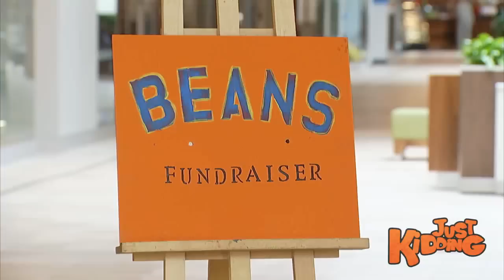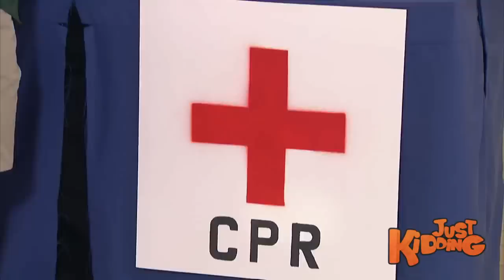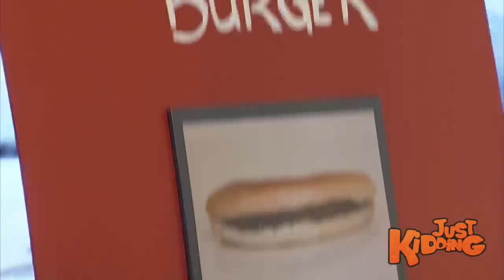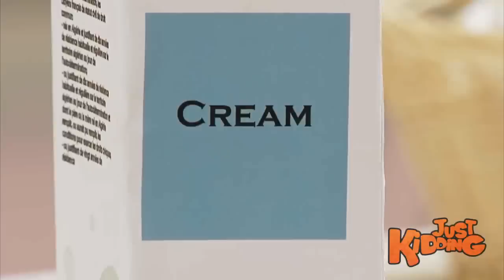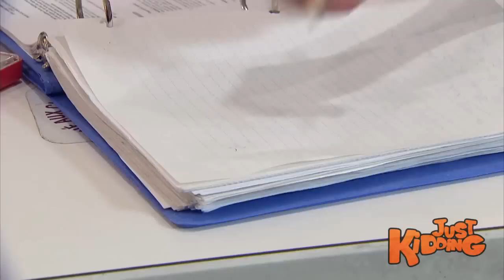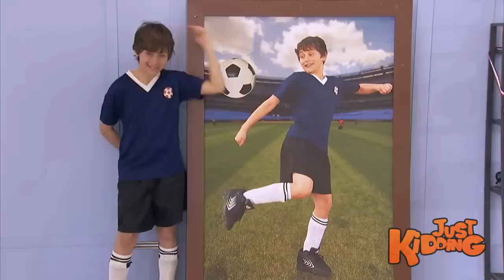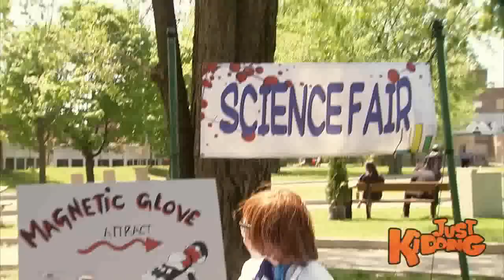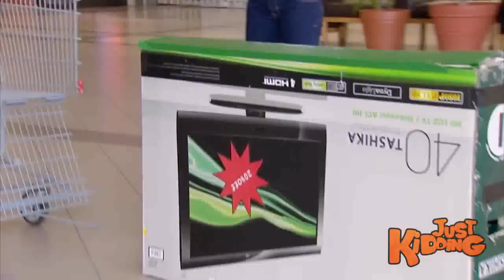Funniest Just Kidding Pranks - Volume 2